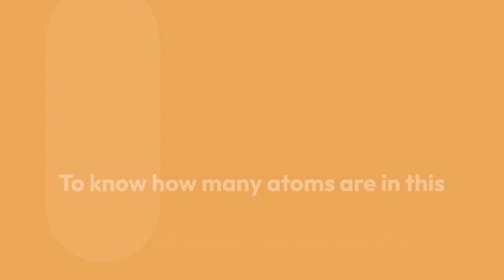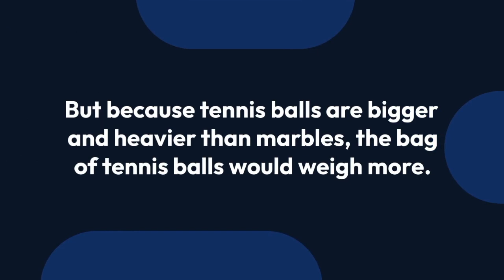mole concept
a simple explanation on mole concept.